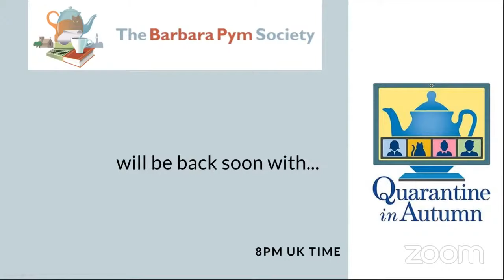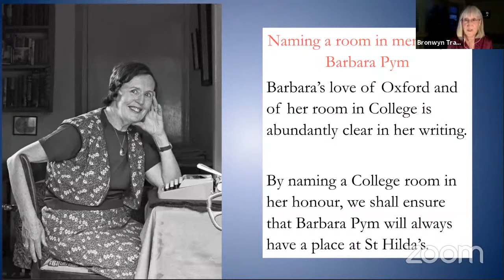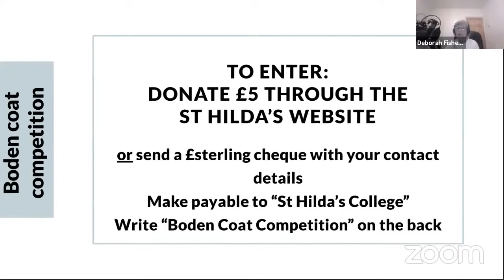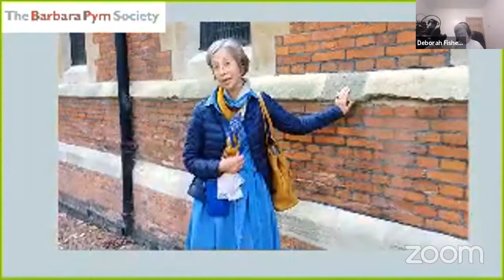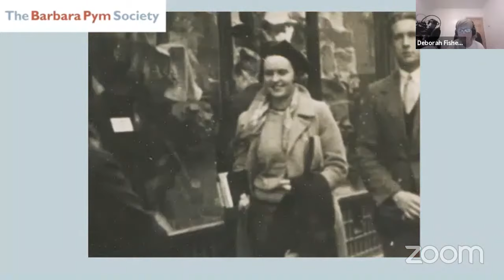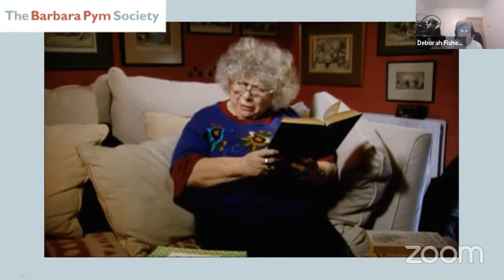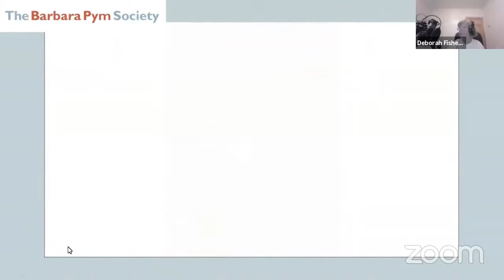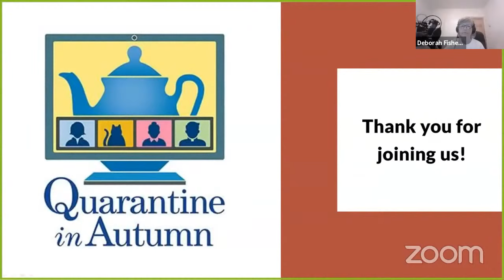Full mini conference || Quarantine in Autumn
A meeting of the Barbara Pym Society. 05/09/2020